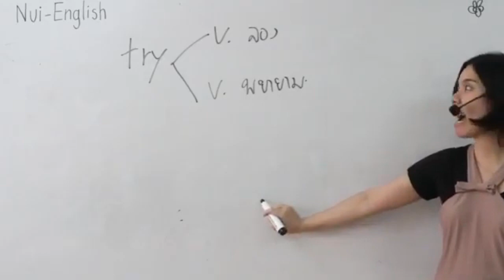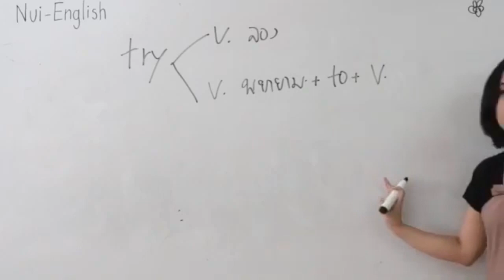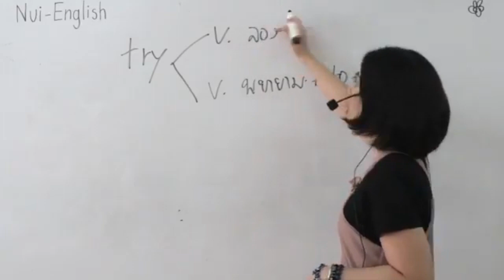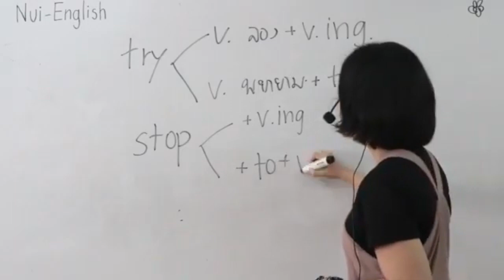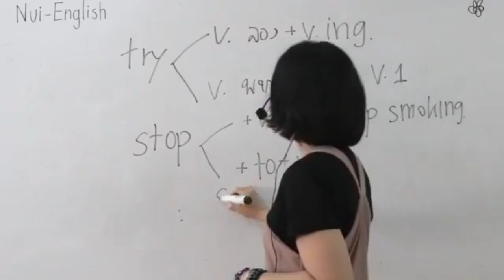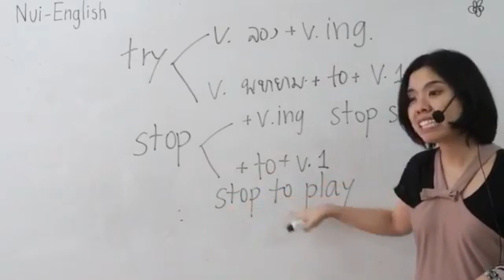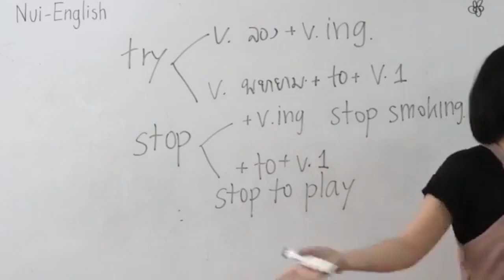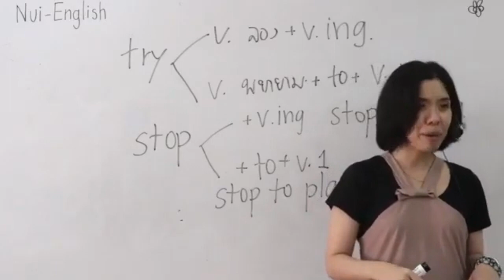try, stop infinitive or gerund to หรือ ing เรียนภาษาอังกฤษ by ดร.พี่นุ้ย นุ้ยอิงลิช